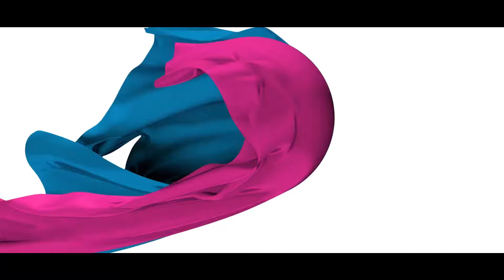Manisha Bhati Interview